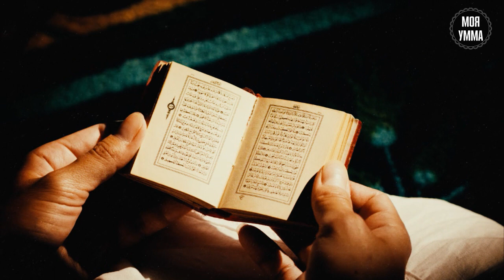Стыдливость. Часть вторая